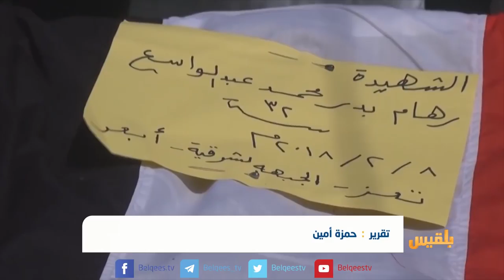تشييع ناشطين حقوقيين استشهدوا برصاص المليشيا في تعز | تقرير: حمزة أمين